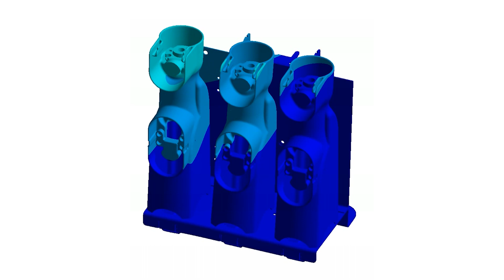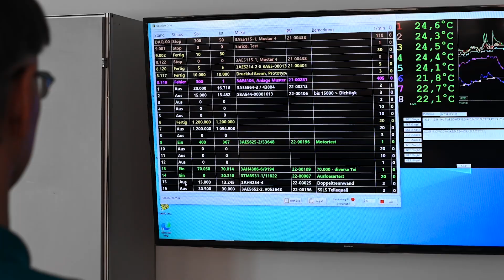MV Products Image Video - Deutsch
MV products are the core of MV switchgear. See what our experts in Berlin do to satisfy our customers.